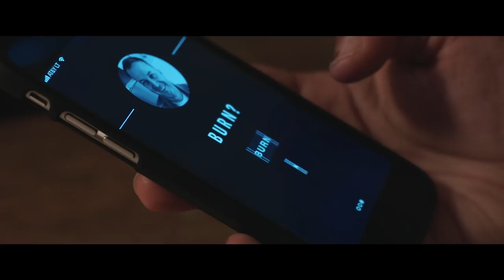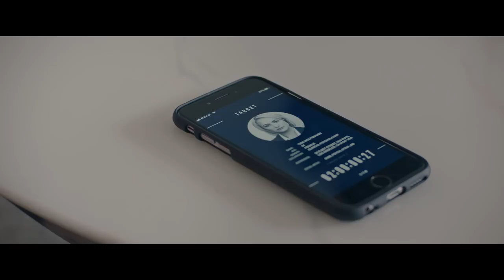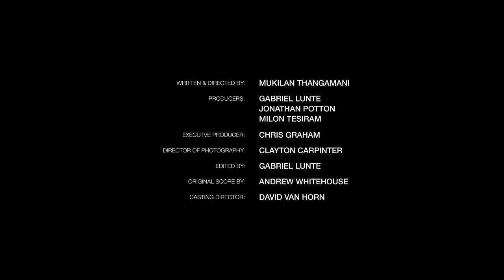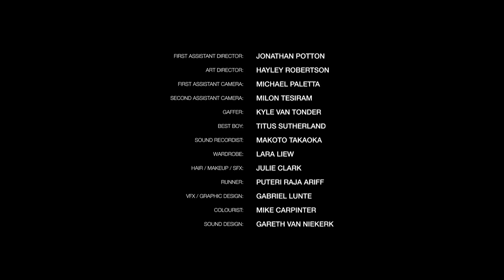Burner | Short Horror Film | Screamfest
BURNER is based on the award-winning feature screenplay of the same name, and was completed in late 2019.

A victim of domestic abuse is offered an intriguing solution to her suffering: access to an underground app that allows users to anonymously trade murders. STRANGERS ON A TRAIN meets BLACK MIRROR.

Directed by Mukilan Thangamani